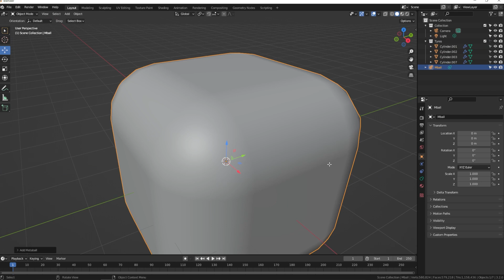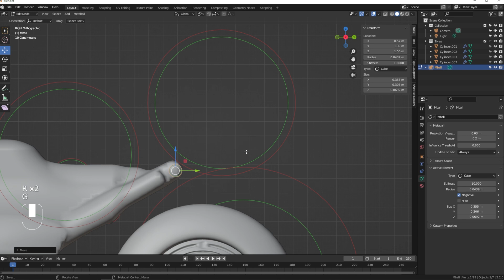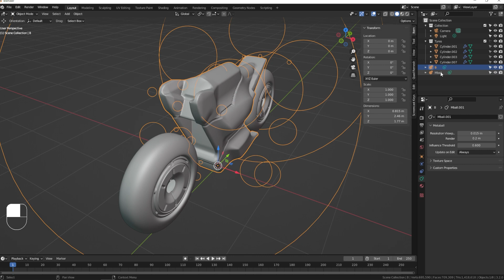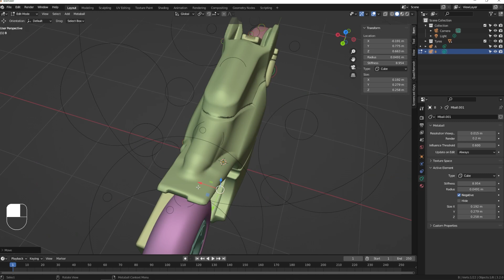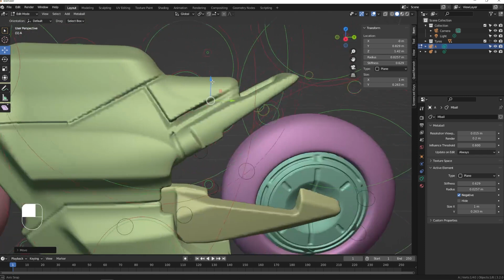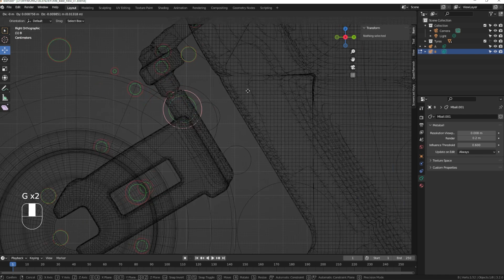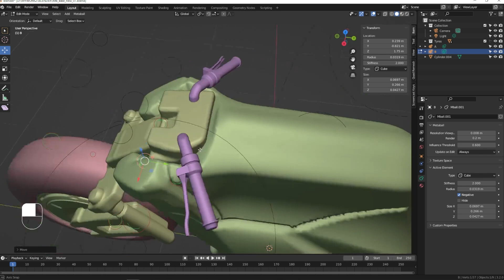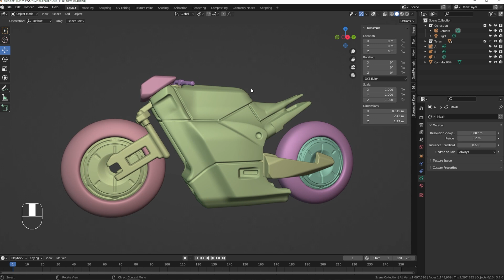Blender 3.2 hardsurface modeling - Concept bike - Metaballs- Part 1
This is an another timelapse (now 2x speed and screencast keys)where I show the modeling workflow using metaballs  to generate a base mesh ready for sculpting.